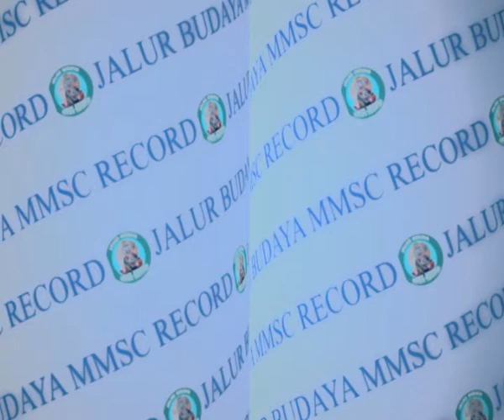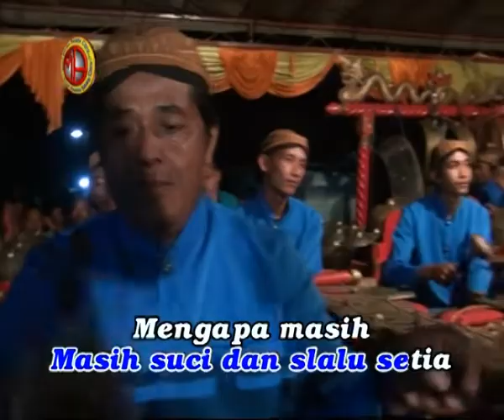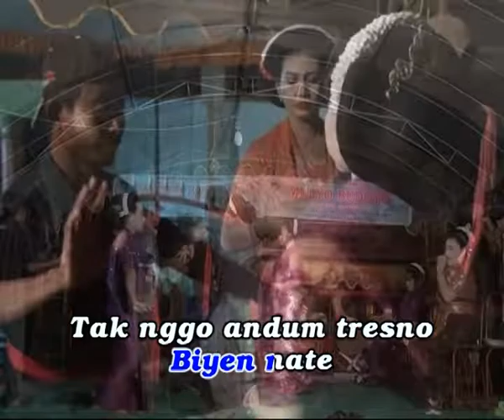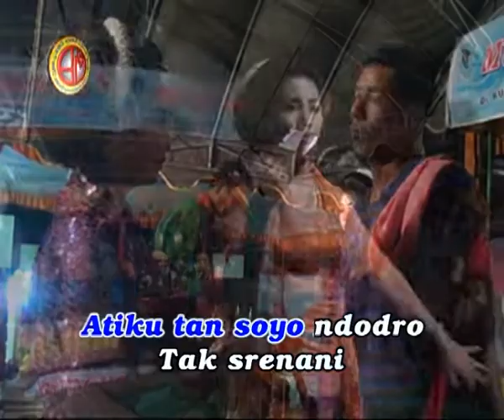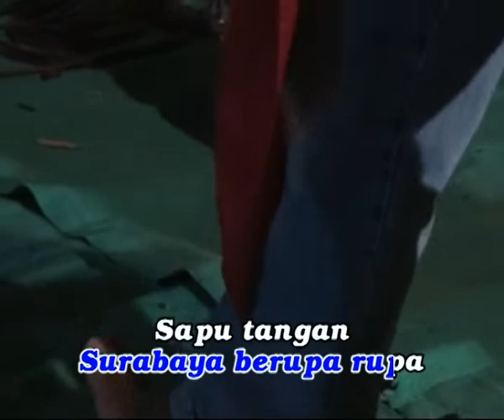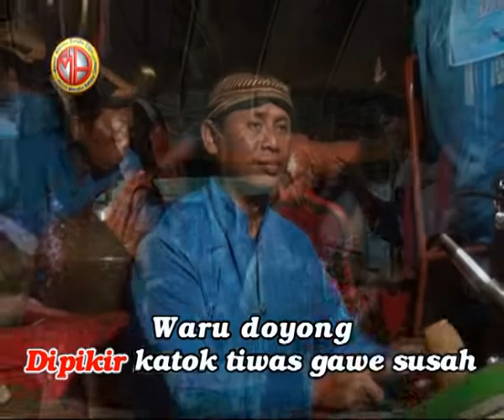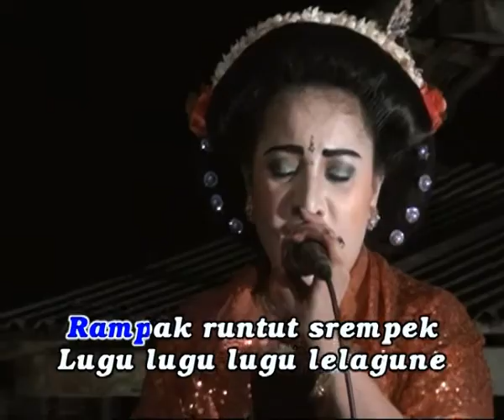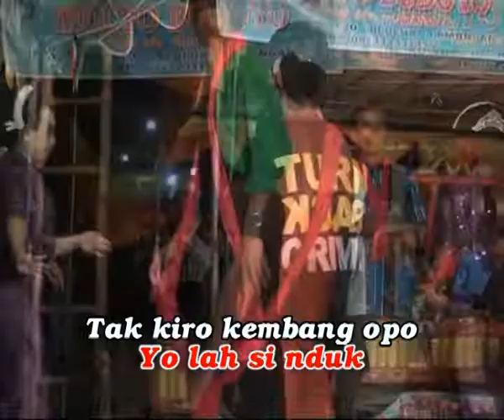1 JAM BERSAMA MULYO BUDOYO NYADRAN DESA KUWU VOL.5 full album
Official MV 1 JAM BERSAMA MULYO BUDOYO NYADRAN DESA KUWU  VOL.5 full album - MMSC RECORD
Selalu support channel ini disini agar tidak tertinggal video terbaru dari channel ini.

00:00 pambuko
00:15 Mendem wedokan
05:17 Tembang tresno-kelangan-mawar di tangan melati di pelukan
13:24 Bung karno - Jer basuki mawa bea
19:51 Gubug asmoro - mancing pinggir kali
31:03 Podang kuning - Gubug asmoro
37:26 Tembang kangen - gubug asmoro - guyub rukun
47:53 Prawan kalimantan - Waru doyong - Rabi dulure
57:55 RRI -Angklung sunda
1:07:56 Bung Karno putra fajar - dewi sekartaji - turi turi putih